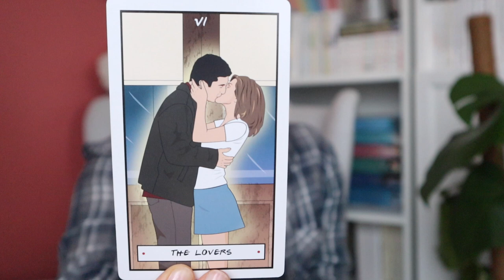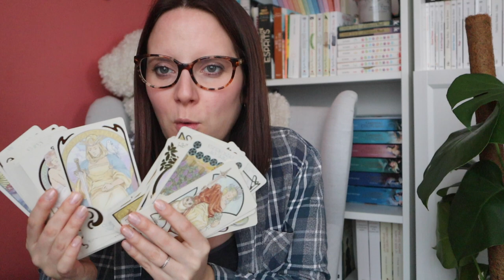Tarothé #4 | Friends - Spreads - organisation des notes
COMMANDE DIARISME HOLISTIQUE A PRIX PROMOTIONNEL JUSQU'AU 6 JANVIER 2021

Tarot Friends
Nicoletta Ceccoli tarot
Ethereal Visions tarot
The wild unknown Archetypes
365 Tarot Spreads
Leuchtturm MASTER A4